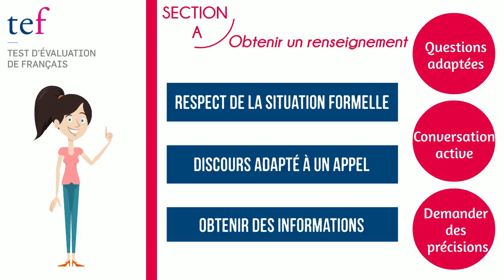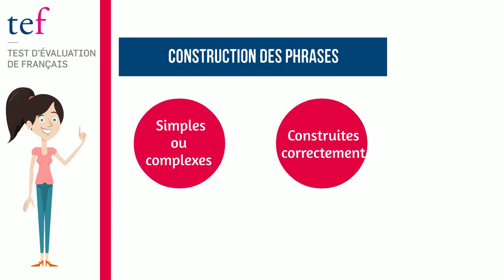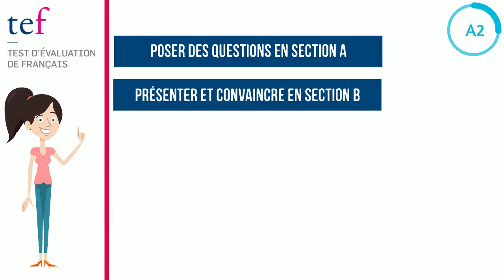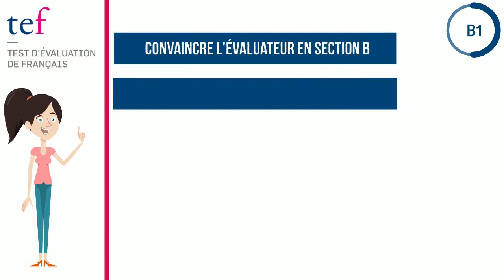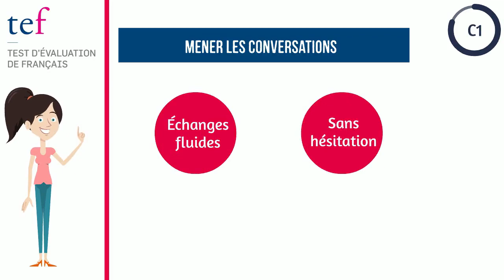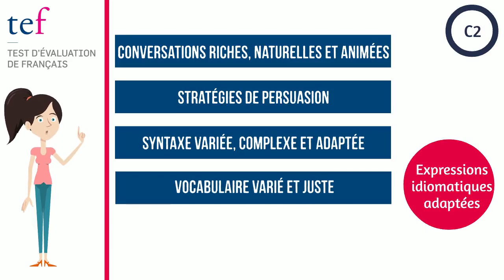Comment est évaluée l'expression orale du TEF ?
Découvrez les critères d'évaluation des correcteurs pour chaque section et les compétences attendues pour chaque niveau CECR (du A2 au C2).